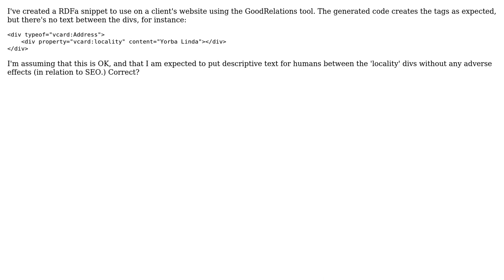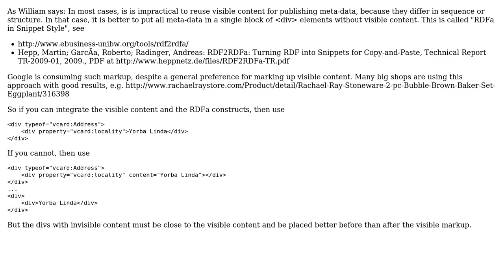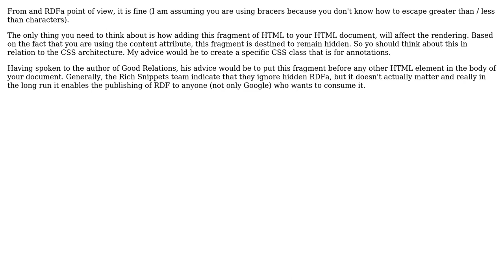RDFa Snippet Generator from GoodRelations (2 Solutions!!)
RDFa Snippet Generator from GoodRelations

With thanks & praise to God, and with thanks to the many people who have made this project possible! | Content (except music & images) licensed under CC BY-SA | Music | Images & others | With thanks to user William Greenly user Martin Hepp user AlanW and the Stack Exchange Network Trademarks are property of their respective owners. You are responsible for your own actions.